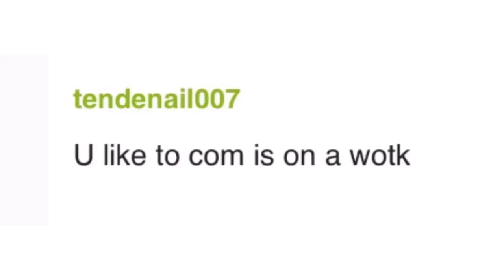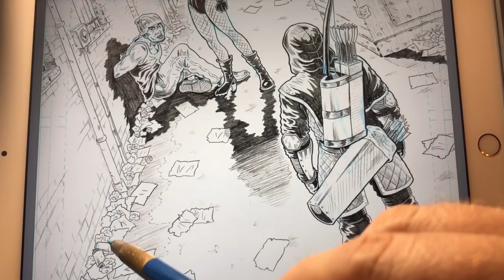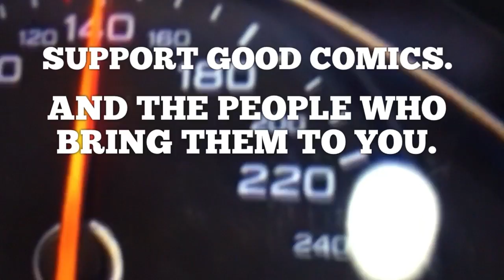BRUTALLY HONEST PORTFOLIO REVIEWS #11 (foreword by Jordan Peterson)